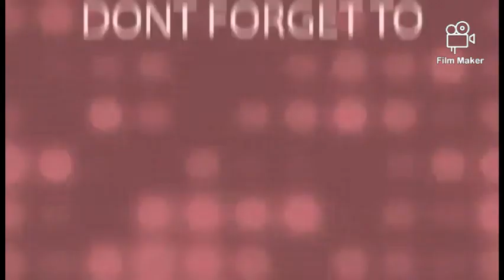How to install new door knob